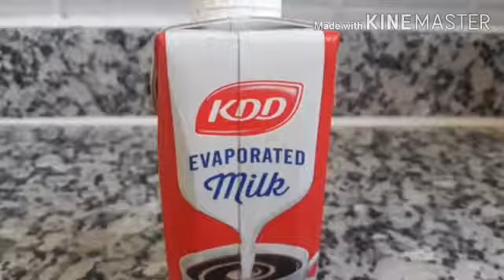My Delicious Bulgur/Boulgour Champorado//Homemade Recipe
Hello guys , Todays vlog is my own version of cooking champorado using bulgur grain instead of rice. This is really delicious  cos i used natural cacoa tablea homemade also with brown sugar. You can try it in your home for snacks or breakfast. Godbless🙏